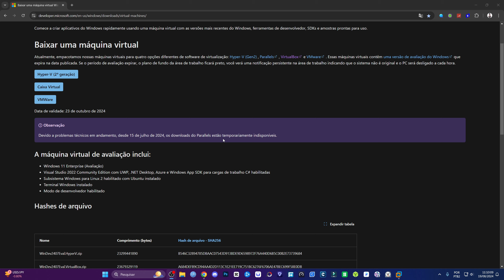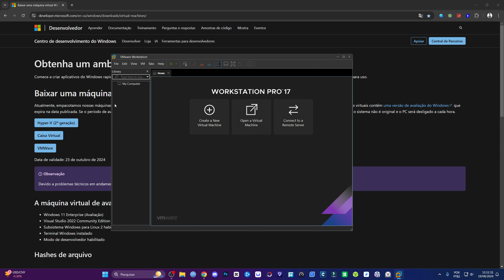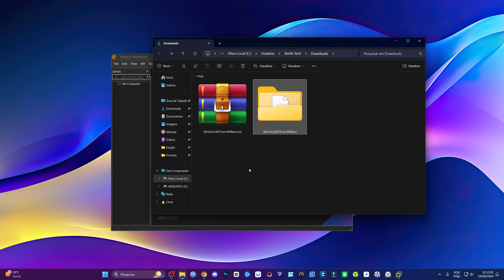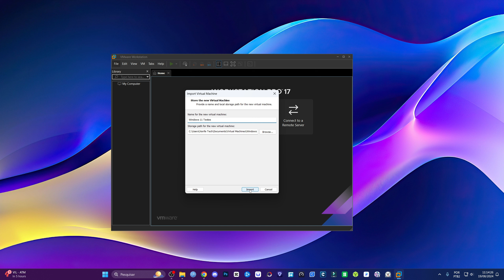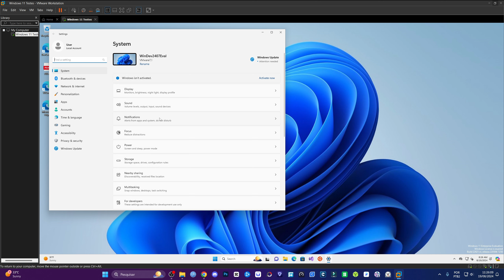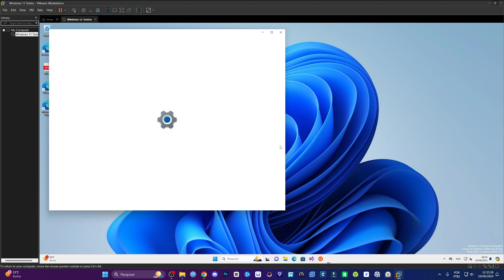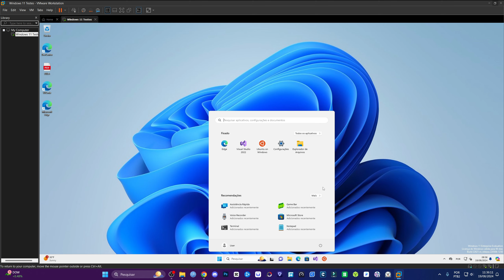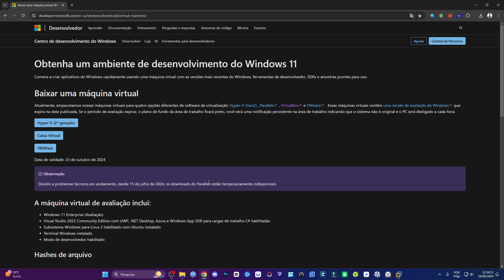MICROSOFT LIBEROU O Windows 11 Para Todos usarem no PC !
Acessar Ferramenta 4DDiG Partition Manager para atualizar Windows para Windows 11 Facil e Seguramente

Descubra como usar o Windows 11 no PC, versão liberada oficialmente pela microsoft na pagina de desenvolvedor.